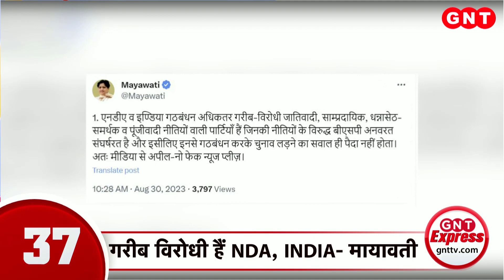TOP 100 News: PM Modi को अपने बीच पाकर काफी खुश दिखाई दिए बच्चे, देखें 100 बड़ी खबरें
पीएम मोदी ने स्कूली बच्चों के साथ मनाया रक्षाबंधन का त्यौहार. पीएम की कलाई पर बच्चों ने बांधी राखी. प्रधानमंत्री को अपने बीच पाकर काफी खुश दिखाई दिए बच्चे. पीएम मोदी ने दी रक्षाबंधन की शुभकामनाएं. गांधीनगर में रक्षा बंधन कार्यक्रम में शामिल हुए गुजरात के मुख्यमंत्री भूपेंद्र पटेल. महिलाओं ने सीएम को बांधी राखी. रक्षाबंधन के मौके पर अभिनेता सनी देओल ने थिएटर में बंधवाई राखियां. बहनों के लिए उमड़ा Gadar 2 के 'तारा सिंह' का प्यार. स्कूली छात्राओं के साथ देखी गदर-2. देखें इस वक्त की 100 बड़ी खबरें.